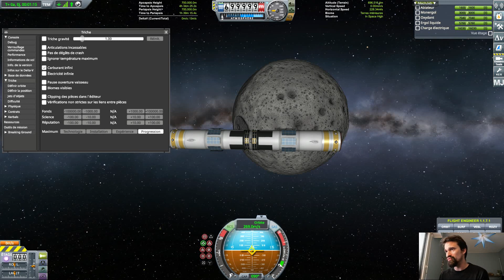KSP - Expériences RCS et Roues de réaction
Expériences afin de vous montrer les placements et l'utilité des Rcs et des Roues de réaction.
Kerbal Space Program version 1.9.1
Mods visibles :
Knes 1.6.1 (antenne et bouclier thermique)

Dans cette vidéo nous verrons que les RCS doivent être placés aux extrémités de vos vaisseaux et que nous les utiliseront sur des modules devant s'amarrer, atterrir ou sur de gros vaisseaux.
Les roues de réactions sont idéals pour jouer sur lacet, tangage et roulis mais ne permettent pas les translations. Cependant elles ne consomment que de l’électricité contrairement aux RCS.